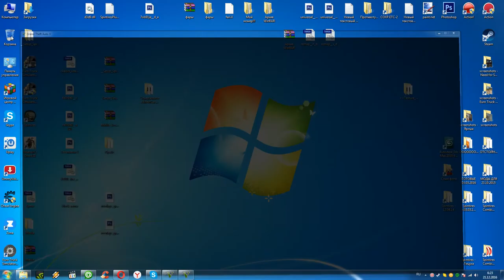GTA-V (Прохождение -20)